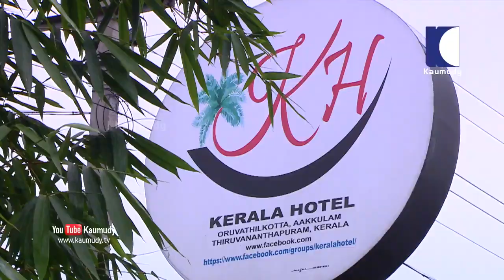Tasty Chicken Mirash and 8 pack chicken at Kerala Hotel | Salt N Pepper | EP 273